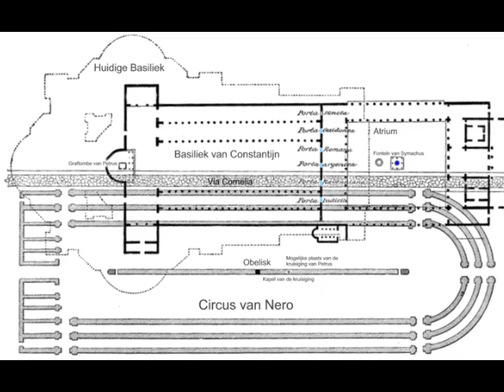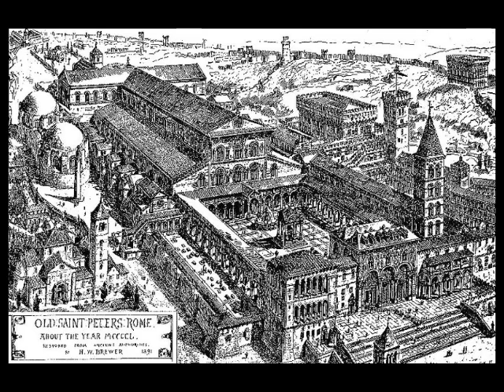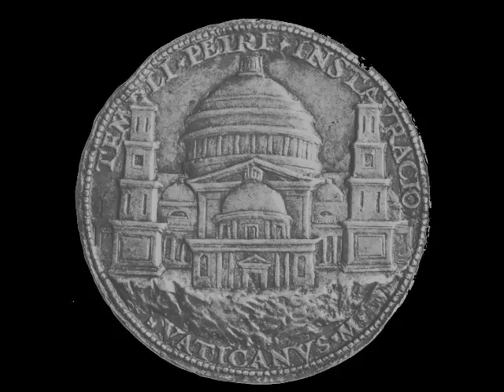Bramante, et.al., Saint Peter's Basilica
Numerous architects (see below), Saint Peter's Basilica (Basilica Sancti Petri in Latin) begun 1506 completed 1626, Vatican City. Architectural contributors include: Donato Bramante who's design won Julius II's competition Antonio da Sangallo, a student of Bramante, designed the Pauline Chapel Fra Giocondo strengthened the foundation Raphael worked with Fra Giocondo, his redesigned building plan was not executed Michelangelo designed the dome, crossing, and exterior excluding the nave and facade Giacomo della Porta, designed the cupola Carlo Maderno, extended Michelangelo's plan adding a nave and grand facade Gian Lorenzo Bernini added the piazza, the Cathedra Petri, and the Baldacchino Speakers: Dr. Beth Harris and Dr. Steven Zucker. Created by Beth Harris and Steven Zucker.